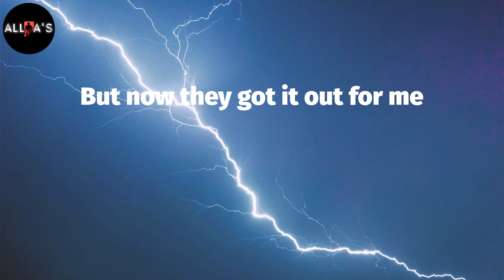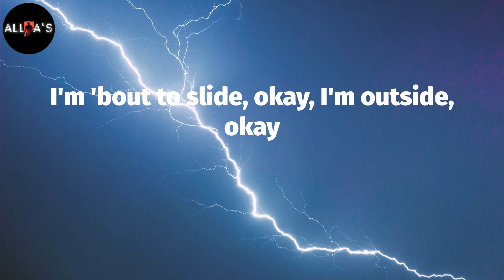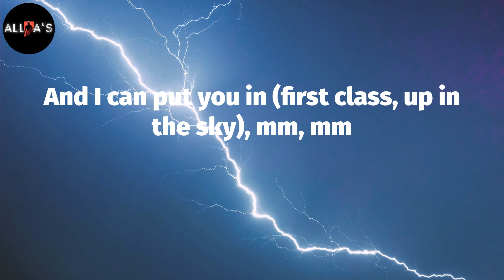Jack Harlow - First Class (Lyrics)